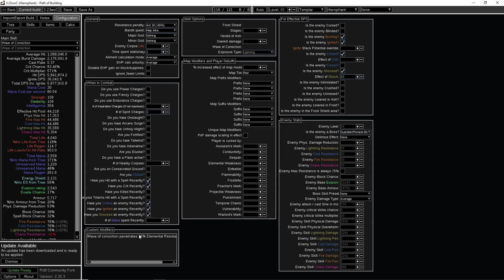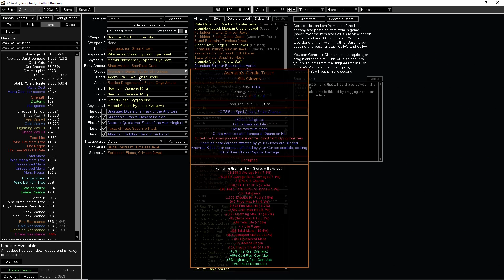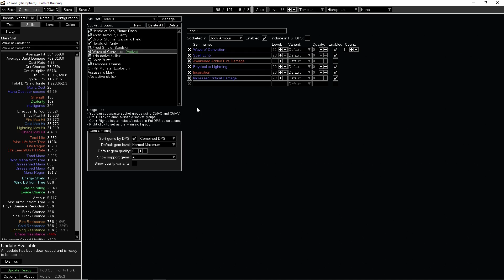[POE 3.23] League Starter: Wave of Conviction hit-based Explode Hierophant (BUFFED)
00:00 Build Showcase (T16 Map)
00:55 Build Explained
02:06 Main Interaction Explained
03:38 League Starter Friendliness